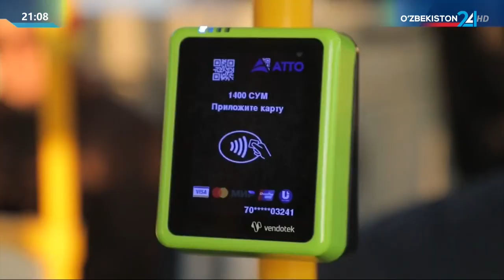Jamoat transporti sohasida yangi tizim joriy etiladi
©️“Oʻzbekiston 24” telekanali “Axborot 24” dasturi.